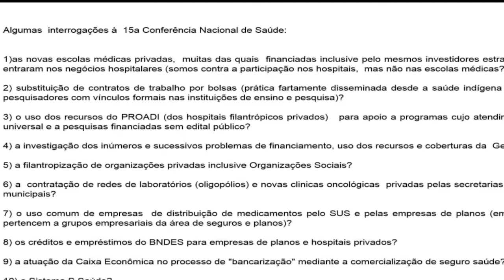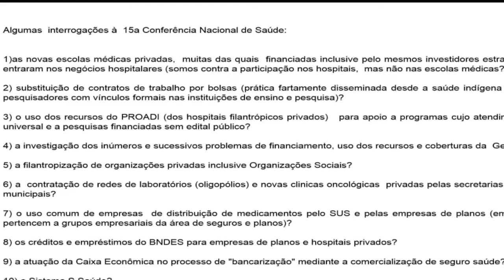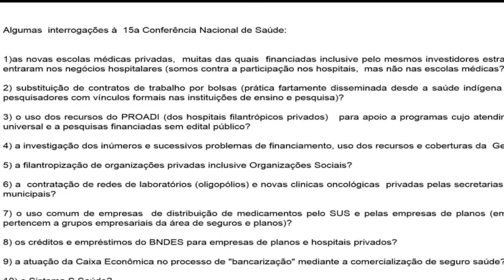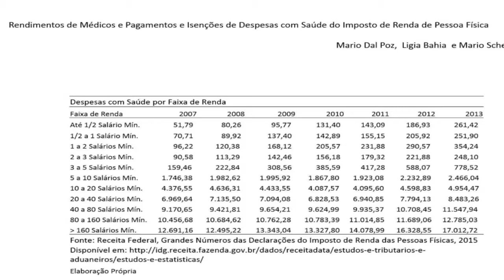Futuros do Brasil